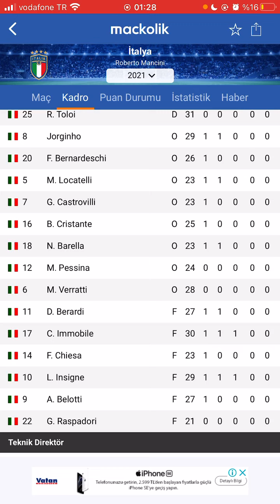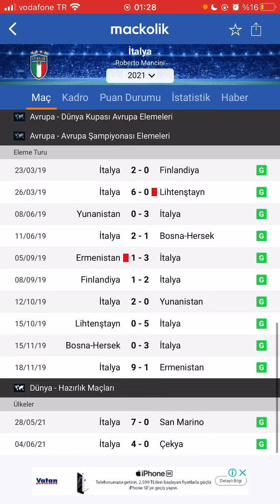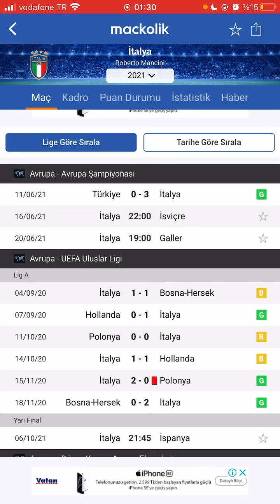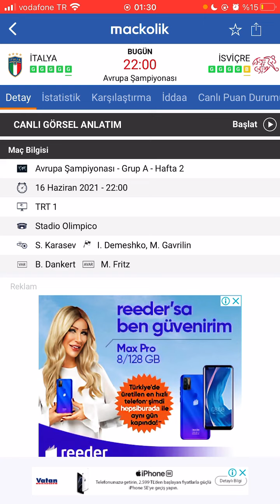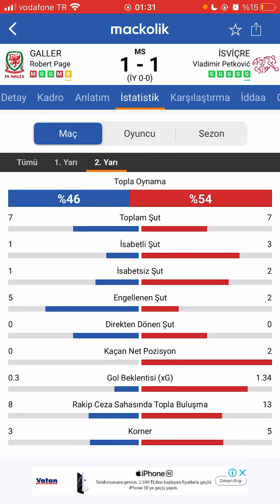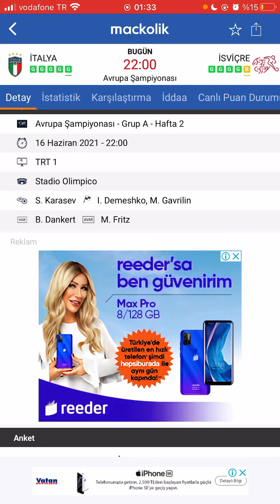EURO2020 İTALYA - İSVİÇRE MAÇ ÖNÜ BİLGİLER!